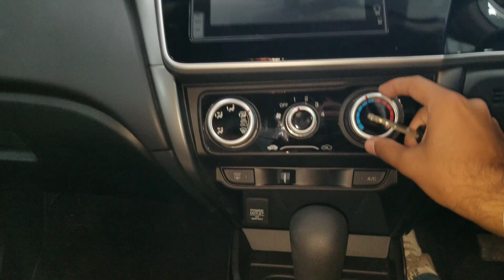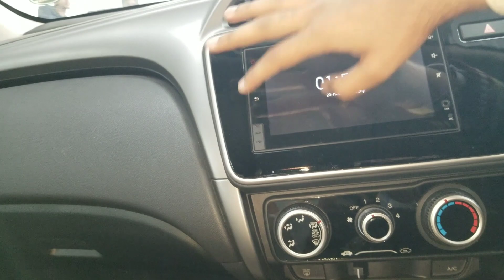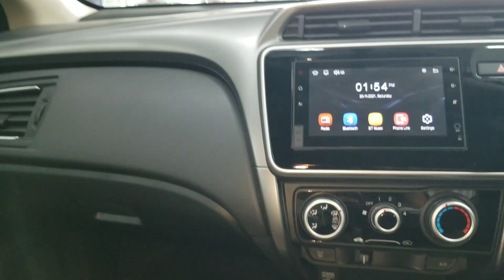Honda City 1.2 CVT Walkaround |Spec's Features & Changes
Hi Guys
Today we made a review of The all new Honda City 2021.

Honda Pakistan has launched it's new city in Pakistan, which is the mixture of 6th Generation facelift and non facelift.

Proton Saga and Toyota Yaris are it's competitors.

It comes in 1.2L Cvt\ Manual and 1.5 Cvt\ Manual Transmission.